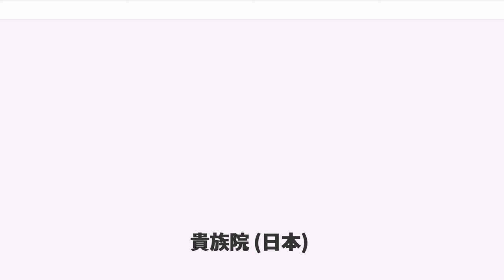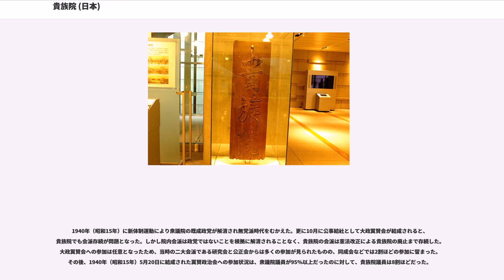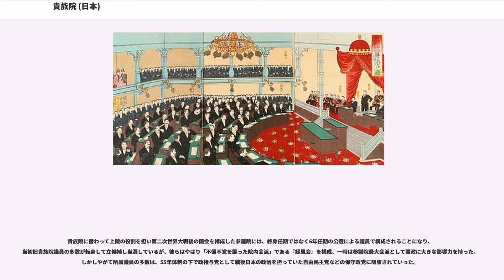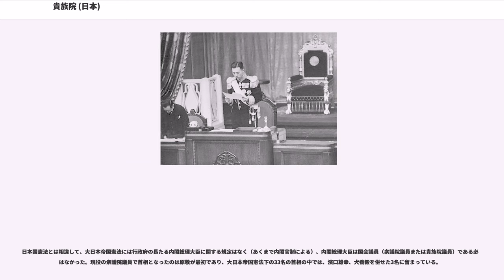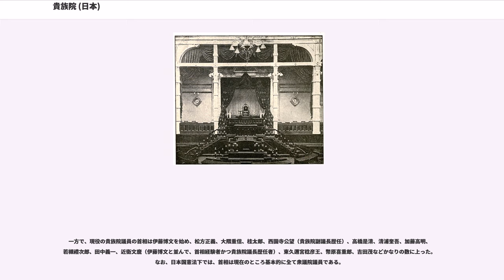貴族院 (日本)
貴族院（きぞくいん）は、明治憲法下の日本における帝国議会の上院である。1890年（明治23年）11月29日から1947年（昭和22年）5月2日まで設置されていた。貴院と略称された。両院制（二院制）をともに構成する衆議院とはあくまで同格の関係にあったが、予算先議権は下院にあたる衆議院が持っていた。

皇族議員・華族議員・勅任議員によって構成され、解散はなく、議員任期は7年の者と終身任期の者があった。全議員が非公選であるが、有識者が勅任により議員となる制度が存在していた。

1947年（昭和22年）5月3日の日本国憲法施行により華族制度と同時に廃止され、議会上院の後継機関として、国会の参議院（さんぎいん）が設立された。参議院は、解散はないままで任期6年の3年毎の半数の改選による通常選挙で、総選挙による衆議院議員の選出と同様、全員公選の議員により構成されることになり、皇族が議員の職に就くことはなくなり、終身任期制も廃止、勅任議員職も廃止された。

議院や議員の権限などについては、議院法、貴族院令（明治22年勅令第11号）や貴族院規則、その他の法令に定められた。

議員の任期は原則として7年で、皇族議員、華族議員のうち公爵・侯爵議員、勅任議員のうち、勅選議員については終身議員とされた。華族議員のうち、伯爵・子爵・男爵議員はそれぞれ同爵の者による互選により選出された。

議員の歳費は議院法に定められた。それぞれ、議長7,500円、副議長4,500円、議員3,000円であった（いずれも1920年（大正9年）の法改正から1947年（昭和22年）の法廃止まで、衆議院も同額）。

貴族院規則は、草案の段階では議長が決めた議事日程の変更について議員が動議を提起する権利を認めていたが、お雇い外国人の英国人法学者ピゴットが伊藤博文にした意見などにより、同権利は削除された。

1890年（明治23年）開会の第1回通常会から、1946年（昭和21年）開会の第92回通常会まで、議員総数は250名から400名程度で推移した。第92回議会停会当時の議員総数は373名であった。

貴族院は概して非政党主義を取ったため政党には厳しかった一方で政府（行政府たる内閣）を窮地に陥れることもあり、独自性を発揮した。戦時下においても貴族院議長も歴任した近衛文麿首相による「新体制運動」の下に解体させられた政党が軍部に迎合していったのに対して総じて冷静であり、絶頂期の東條内閣を帝国議会で批判したのも貴族院であった。

満18歳に達した皇太子・皇太孫と、満20歳に達したその他の皇族男子は自動的に議員となった（貴族院令第2条）。定員はなく、歳費もなかった。

貴族院規則4条で「皇族ノ議席ハ議員ノ首班ニ置キ其ノ席次ハ宮中ノ列次ニ依ル」となっていた。ただし、「皇族が政争に巻き込まれることは好ましくない」という考えから、皇族は議会で催される式典などに参列したり、傍聴することはあっても、貴族院議員として日常的に議会内に出入することはなく、登院は帝国議会史上、極めて稀であった。また男性皇族は陸海軍の軍人でもあったので、「軍人の政治不関与」の建前からも、出席は好ましくないとされた。

ただし憲政史上で立法府はともかく、行政府である内閣では、その長たる内閣総理大臣に皇族の東久邇宮稔彦王（皇籍離脱後は東久邇稔彦）が就任した事例はある。

華族議員は華族から選任された。爵位によって、選任方法、任期その他の定めが異なった。なお、朝鮮貴族は朝鮮貴族令5条により華族と同一の礼遇をうけるものとされたが、爵位による華族議員となる資格は与えられず、別途勅任議員として貴族院議員に列した場合があった。

満25歳に達した公爵・侯爵は自動的に議員となった（貴族院令第3条）。定員はなく、歳費もなかった。

1925年（大正14年）の貴族院令改正（大正14年勅令第174号）により、年齢が満30歳に引き上げられた。また、勅許を得て辞職すること及びその後勅命により再び議員となることが認められた。

公侯爵議員も現役軍人たる議員は出席しない慣例になっていた。

満25歳に達した伯爵・子爵・男爵に叙されている者の同じ爵位の華族による互選で選ばれた（貴族院令第4条第1項）。任期は7年。互選の方法などについては貴族院伯子男爵議員選挙規則（明治22年勅令第78号）に定められた。選挙は完全連記制であった。また、委託投票も可能だった。また、「投票ハ被選人ノ爵姓名ヲ列記...